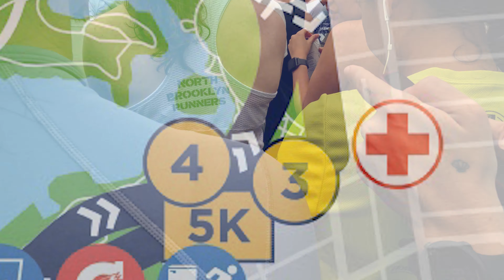2023-05-20 RBC Brooklyn Half Marathon, NY | Spring | 4k Virtual POV Run & Race [46]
Always love this course!  It would have been better if it had been sunny, but there was very little headwind, and sometimes a little rain is better than humidity.  Ran with the wonderful Forest Park Runners (my not-so-tiny-any-longer club) today.  We were 40 strong!  The stabilizer, the external battery, the waist pouch for the battery...It all worked perfectly for a change.  The only rainwater on the lens was at the end and it was just a little.  I started the race conservatively and picked up speed.  Honestly, if I had thrown just a little caution to the wind, I could have easily broken 2 hours (although you can't tell by my huffin' and puffin' at the end, lol!).
This completes the three runs I had wanted to contribute to all of you on this channel.  I hope you all enjoy it, and I welcome likes, comments, etc etc.  Happy Runnings Everybody!

Hakii Action Wireless Buds (cause music is my life).
iPhone 12 / Spotify

Anker 535 Power Bank (PowerCore 20k)..when 3 hours of "juice" is just not enough!

▬ Contents of this video  ▬▬▬▬▬▬▬▬▬▬
0:00:00 - Intro
0:00:51 - 01.Shahr Haziza - "Slash Pine"
0:01:37 - Running to the Start
0:02:40 - Crossing The Start
0:02:41 - 02. Disiac - "Traffic"
0:06:35 - 03. Flint - "Ding Dong (Sped Up)
0:08:16 - 04. Dimitrix - "I've Been Thinking"
0:11:50 - 05. Disiac - "Discokey"
0:12:10 - MILE 01 -Flatbush Ave - Garden & Zoo
0:15:35 - 06. Ollie Joseph - "Cake"
0:17:51 - 07. Notize - "Incognito"
0:21:08 - 08. Ido Maimon - "The New Yaacov"
0:21:41 - MILE 02 - Flatbush Ave - Southbound-Prospect Park
0:23:34 - 09. Castle Heist - "Are You Ready"
0:26:54 - 10. FASSounds - "Squad of Happiness"
0:30:17 - 11. Twin Signals - "Digital Age"
0:30:47 - MILE 03 - Parkside Avenue
0:31:45 - 5k Marker - Parside Avenue
0:32:43 - 12. Disiac - "One More Shift"
0:36:29 - 13. Hot Rod Elegants - "Slow Down"
0:39:54 - 14. Disiac - "The Game"
0:40:04 - MILE 04 - Prospect Park Lake
0:44:42 - 15. Hot Rod Elegants - "Sunset to Sunrise"
0:48:06 - 16. Florian - "Bun Fyah"
0:49:42 - MILE 05 - Prospect Park HILL - Vale of Cashmere
0:49:51 - 17. Disiac - "Do You"
0:54:03 - 18. FVMELES - "Trilly"
0:55:56 - 19. Gidon Shocken - "Disco Delights"
0:59:03 - MILE 06 - Prospect Park - Lena Horne Bandshell
0:59:08 - 20. Disiac - "Spank"
1:00:59 - 10k Marker - Prospect Park - Bartel-Pritchard Square
1:04:35 - 21. Curtis Cole - "Maracadombe (remix)"
1:07:18 - 22. Notize - "Incognito"
1:08:03 - MILE 07 - PROSPECT PARK SOUTH, Ocean Pkwy
1:10:38 - 23. Young Rich Pixies - "Percussion"
1:12:11 - 24. Roy Young - "One Love"
1:12:56 - 25. Duckmaw - "Slam Dunk Funk"
1:17:05 - MILE 08 - KENSINGTON, Ocean Pkwy
1:17:14 - 26. Killrude - "Sun Levitation"
1:19:35 - 27. Icarus - "I Could Threaten With A Good Time"
1:23:24 - 28. Disiac - "Down To The Ground"
1:26:14 - MILE 09 - MIDWOOD, Ocean Pkwy
1:27:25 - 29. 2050 - "Better Than This"
1:29:15 - 15k Marker - MAPLETON, Ocean Pkwy
1:30:45 - 30. Rewind Kid - "Eyes on the Prize"
1:33:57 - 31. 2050 - "From A Distance"
1:35:04 - MILE 10 - MADISON, Ocean Pkwy
1:37:21 - 32. Flint - "Kick It"
1:39:57 - 33. Alejandro Molinari - "Break The Bricks"
1:44:14 - MILE 11 - GRAVESEND, Ocean Pkwy
1:45:03 - 34. NIGHTCAP - "What Goes Around Comes Back Around"
1:48:03 - 35. Duckmay - "I'm Everything They're Not"
1:51:36 - 36. Killrude - "Callin' Me"
1:53:08 - MILE 12 - BRIGHTON BEACH, Ocean Pkwy
1:53:36 - 37. Randy Sharp - "Arriba"
1:55:47 - 38. Disiac - "Hook It"
1:56:45 - 20k Marker - CONEY ISLAND, New York Aquarium
1:59:41 - 39. Tiko Tiko - "Gliding to the Unknown (Inst. Version)"
2:01:59 - MILE 13 - CONEY ISLAND, Boardwalk
2:02:51 - FINISH LINE
2:03:10 - The Dead Man March - With Lots of Raw Expressions
2:07:08 -Finally.  THE MEDAL! :-)

NOTE: Please consult a doctor before running on a treadmill to POV videos especially if you are prone to suffer from dizzy spells, vertigo, etal. 😊❤